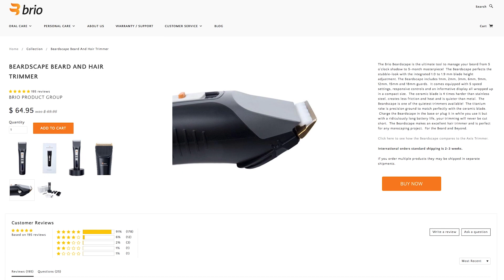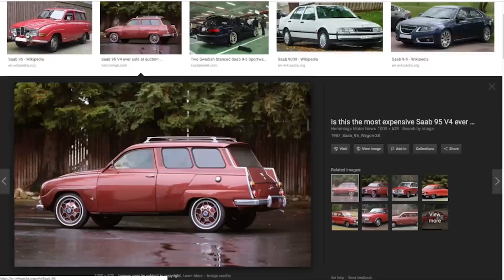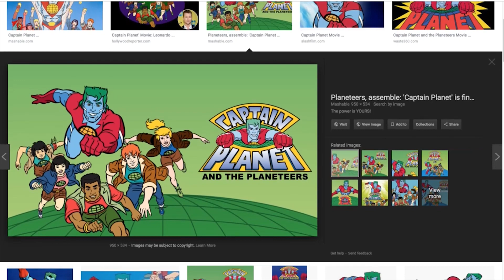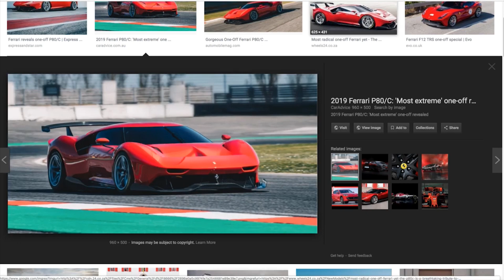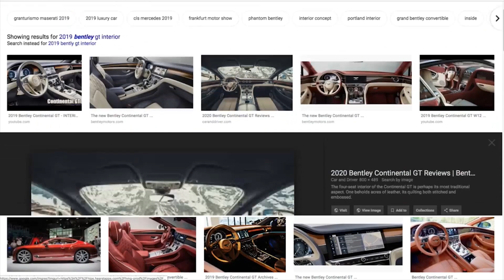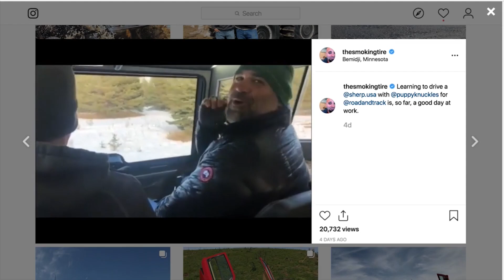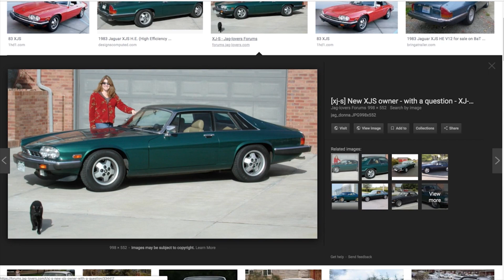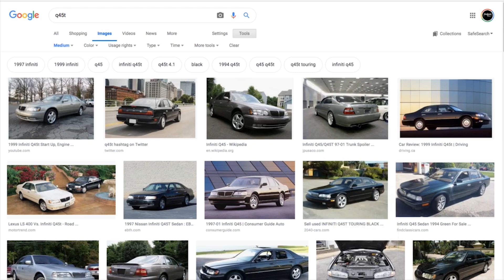Brett Berk (Journalist) - TST Podcast #422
Brett Berk's fascinating story has landed him pretty  high up the automotive journalist food chain. He only has to drive the finest cars, he (admits) he isn't that fast on a track, and when it all began, he was a school teacher. But he loves and knows cars. He is a great example of someone who arrived at a job by taking a different path than most of us, and can now say he's written for some of the biggest publications on Earth. This was a great, illuminating, hilarious show.